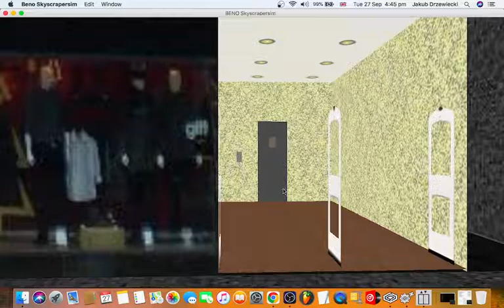Epress lift at Coalham Carpets on Coalham High Street